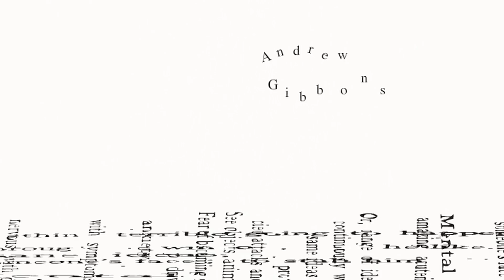Nosferatu - Title Sequence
Designed and created by Sarah Miles
This is the final movie for my second brief on my new media design degree.  It is a title sequence for the movie nosferatu, done in flash, using only vector graphics and typography.  The audio was originally composed for the piece by Andrew Gibbons, live sound engineer/composer/producer and musician with newly signed Manchester band Coupe De Ville Enjoy!